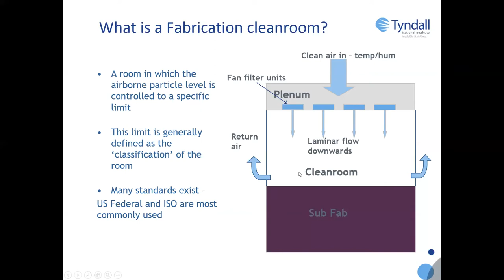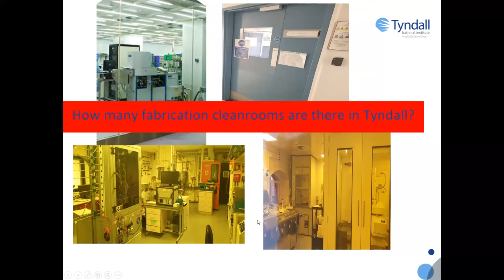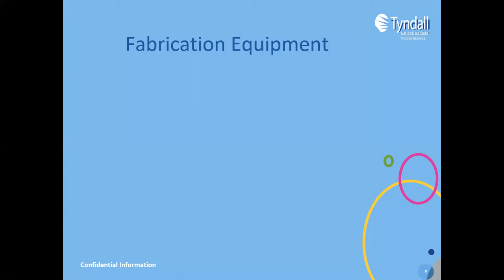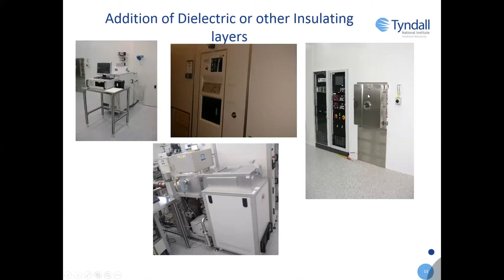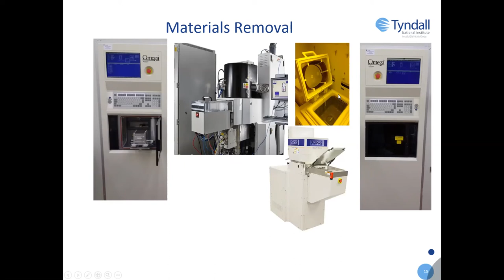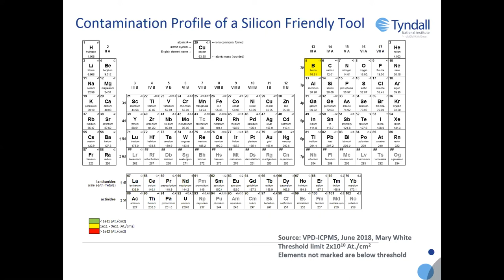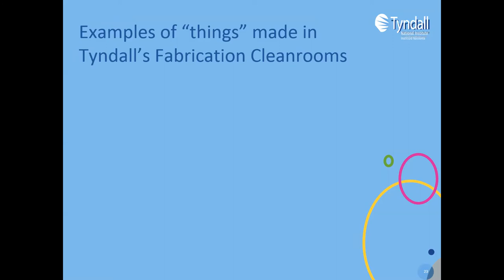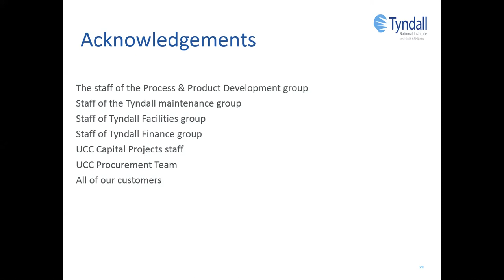Tyndall Talks - An Introduction to Tyndall's Fabrication Cleanrooms and Capabilities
Anne-Marie Kelleher, Head of Process and Product Development at Tyndall shares some insight into Tyndall's unique selling product - the Fabrication Cleanrooms (FAB). This talk highlights Tyndall's capabilities and state-of-the art equipment and infrastructure.